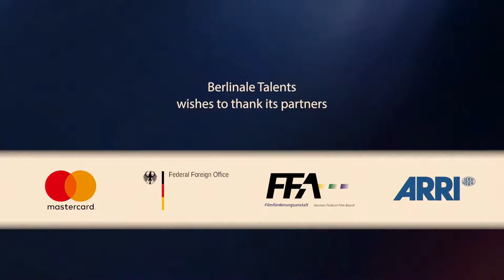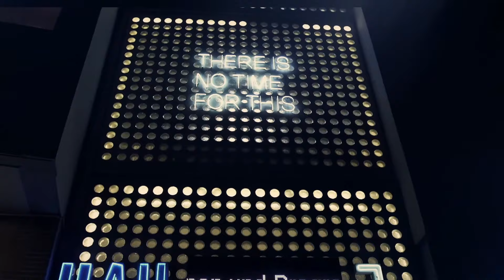Before Your Inner Eye: Seeing as a Profession | Berlinale Talents 2022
Often considered to be the "eye" of a production, cinematographers are responsible for translating a director's ideas into images, before the material is sent over to the editing room. Yet this linear way of looking at creative procedures, by no means wrong, can be reversed to view creation as obeying an altogether another temporality: instead of the classic threefold construction of pre-production, production and post-production, we can imagine storytelling as a process of permanent “seeing” that manifests itself immersively. In this session, Berlinale Talents gathers cinematographer alumnae Jenny Lou Ziegel and Marta Simões who have their new films in this year's Berlinale Forum, together with Oscar-nominated Talents alumna Ari Wegner who can add fresh experiences from having recently worked on Jane Campion’s "The Power of the Dog". Altogether, they bring a new view of creation by rewinding and reassembling their different approaches, allowing us to see the creative work of seeing anew.